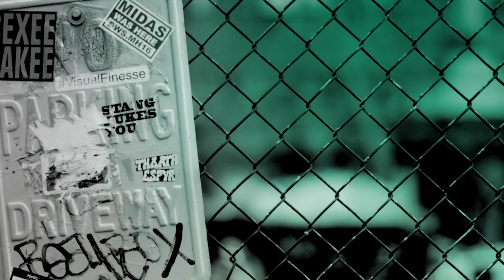Jessica Keenan Wynn Chats "Mamma Mia! Here We Go Again"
In 1979, young Donna, Tanya and Rosie graduate from Oxford University -- leaving Donna free to embark on a series of adventures throughout Europe. On her journey, she makes the acquaintances of Harry, Bill and Sam -- the latter whom she falls in love with, but he's also the man who breaks her heart. In the present day, Donna's pregnant daughter, Sophie, dreams of renovating a taverna while reuniting with her mother's old friends and boyfriends on the Greek island of Kalokairi As "Mamma Mia! Here We Go Again" goes back and forth in time to show how relationships forged in the past resonate in the present, Lily James plays the role of Young Donna. Filling the roles of Young Rosie and Young Tanya are Alexa Davies ("A Brilliant Young Mind") and Jessica Keenan Wynn (Broadway's "Beautiful").